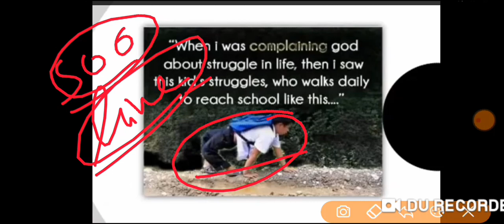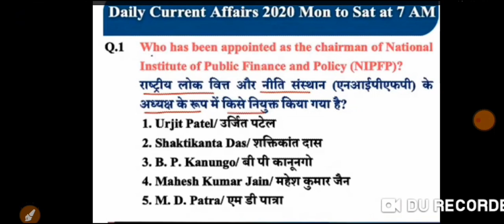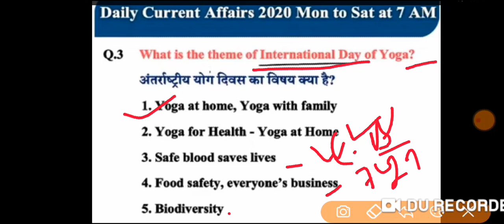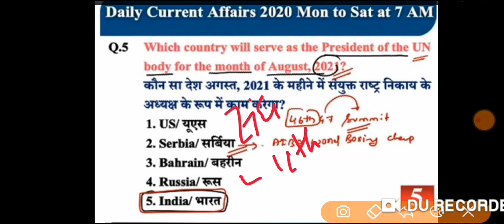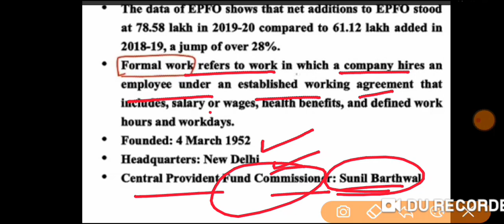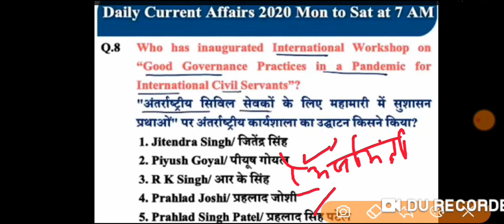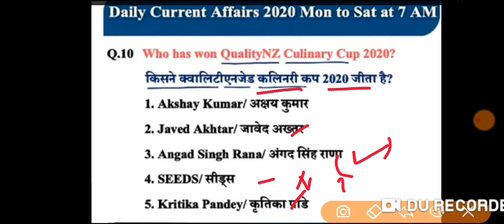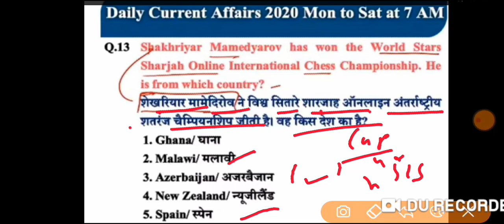23 June current affair.ssc airforce navy